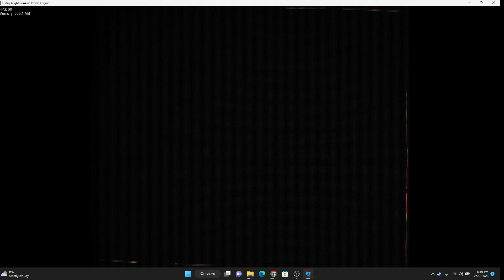FNF: Burnout-Pico vs Darnell